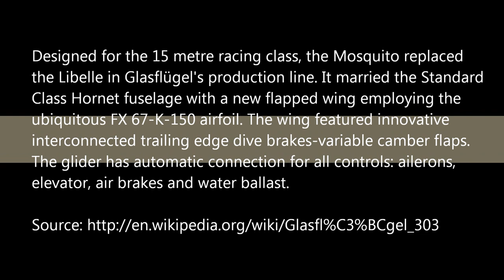Glasflügel Mosquito 303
Glasflugel 303 Mosquito sailplane N32EZ